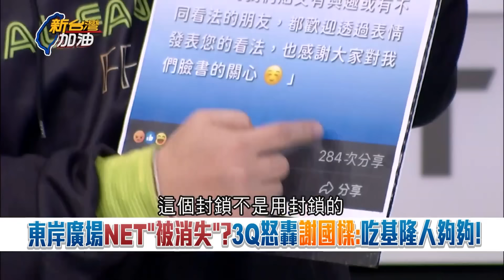要小心！要小心！